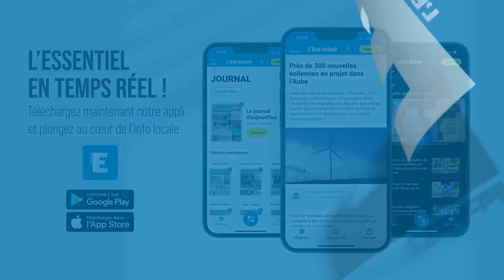Opération « bain de foule » pour Marine Le Pen à la Journée des plantes à Bergères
La patronne du Rassemblement national a enchaîné les selfies entre deux tacles à la Macronie à tout juste un mois des élections européennes.
Reportage : Glenn Essoly et Benoît Soilly / Réalisation : Glenn Essoly